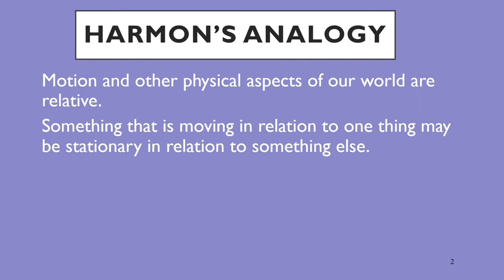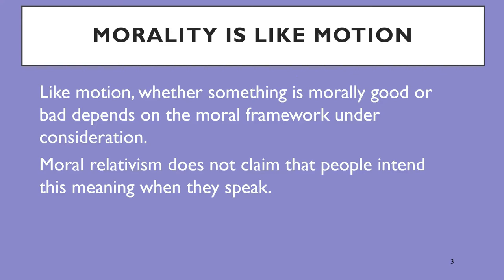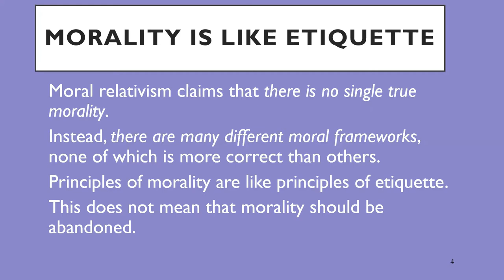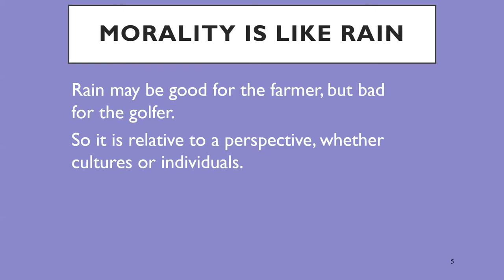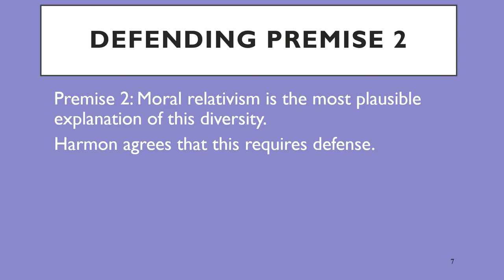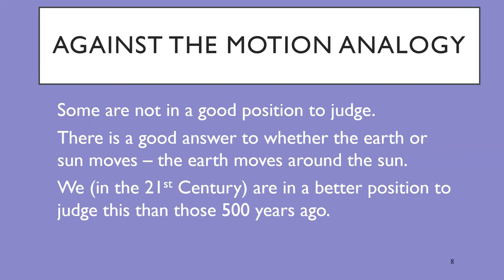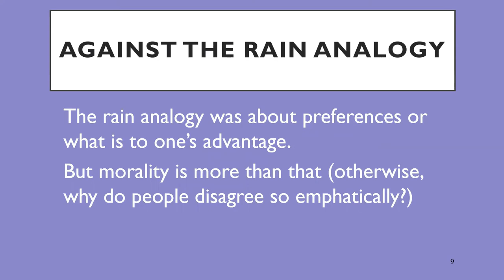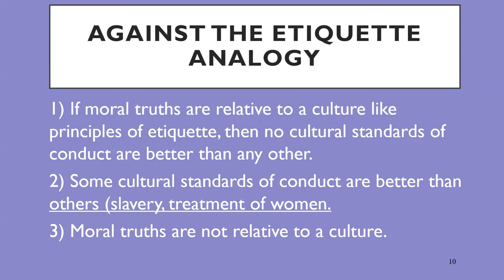Moral Relativism and Conventionalism - Gilbert Harman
An introduction to moral relativism and the version of conventionalism defended by Gilbert Harman, who makes use of an analogy with motion to explain differing views about morality.  Very brief criticisms are included.  Note that Harman's name is misspelled as "Harmon" in the video. The correct spelling is Harman.  See also a contrary view in support of objectivism